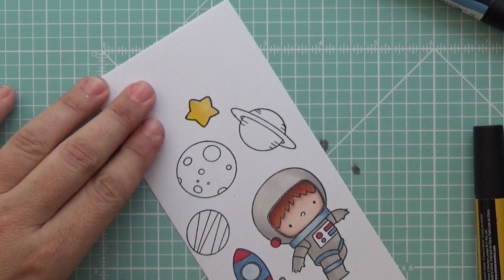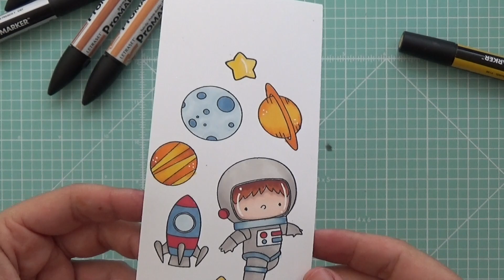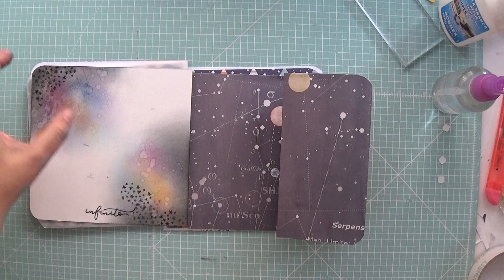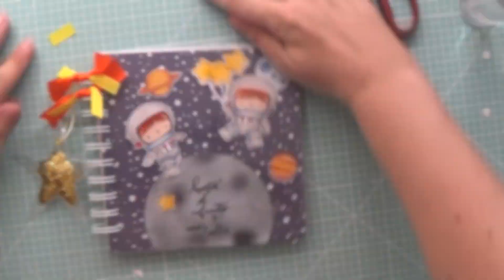TUTORIAL: MINI ALBUM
En este video vamos a realizar un álbum pequeñito pero con técnicas muy interesantes.Y ya sabes, si te gusta algo de lo que ves, escribenos a un correo a
Y además puedes encontrarnos en: